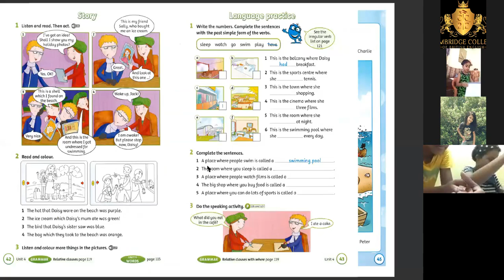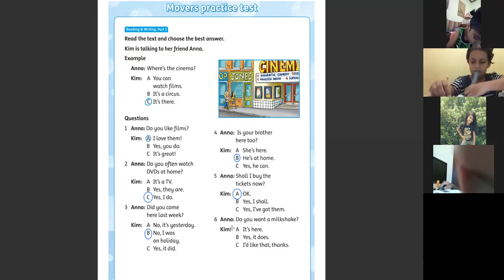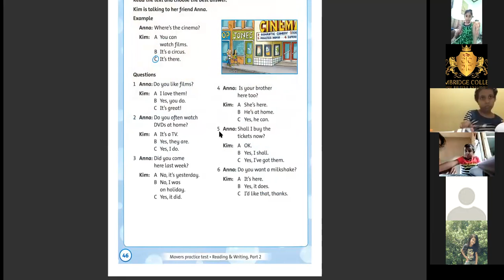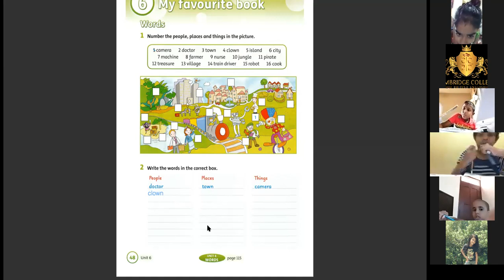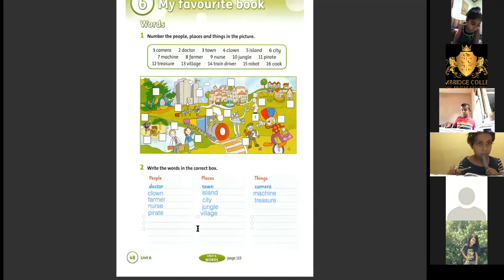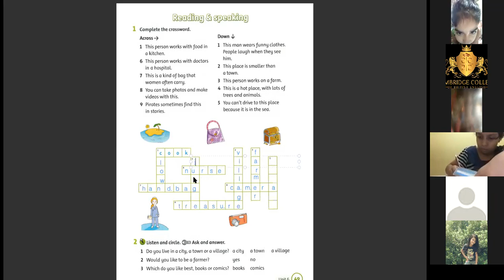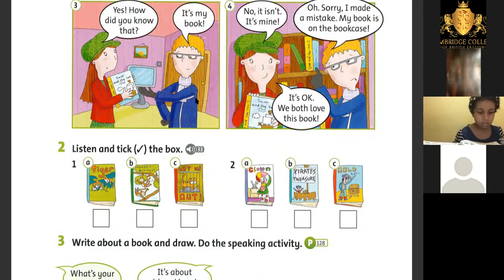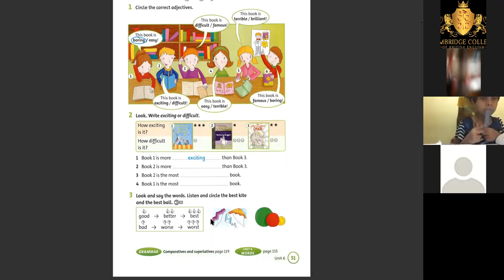Cambridge College of British English - Online Lecture Movers Junior Freshers 14th of November